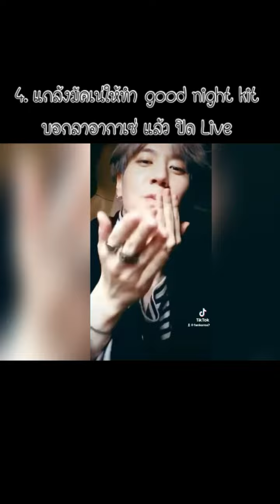7เรื่ิองแสบJacksonแกล้งคยอมมี่มัคเน่แกล้งยูคยอม got7แกล้งมัคเน่ jacksonyugyeom